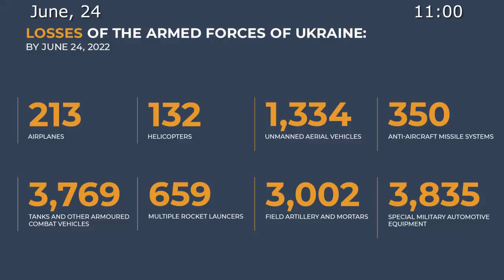🇷🇺🇺🇦 24/06/2022 The war in Ukraine Briefing by Russian Defence Ministry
◽️Successful offensive of Russian units towards Lugansk within 5 days has resulted in the liberation of Loskutovka, Podlesnoye, Mirnaya Dolina, Shchebkaryer, Vrubovka, Nyrkovo, Nikiolayevka, Novoivanovka, Ustinovka and Ray-Aleksandrovka.

◽️Group of Ukrainian units has been completely isolated near Gorskoye and Zolotoye.

◽️This pocket has encircled 4 battalions: 3rd Mechanised Battalion of 24th Mechanised Brigade, 15th Mountain Assault Battalion of 128th Mountain Assault Brigade, 42nd Mechanised Infantry Battalion of 57th Mechanised Infantry Brigade, 70th Battalion of 101st Territorial Defence Brigade, as well as an artillery group of 57th Mechanised Infantry Brigade, a group of Nazis from Right Sector organisation and a detachment of foreign mercenaries.

📊 In total, the Gorskoye pocket has isolated up to 2,000 people: about 1,800 servicemen, 120 Nazis from Right Sector, up to 80 foreign mercenaries, as well as over 40 armoured combat vehicles and about 80 guns and mortars.

◽️41 servicemen abandoned their resistance and surrendered voluntarily just over the past 24 hours.

◽️According to the prisoners, the encircled Ukrainian units are exhausted. The units are currently manned by less than 40%. Higher Ukrainian command has lost control over these units. Armament, munitions, fuel and other logistic supply is completely stopped.

◽️Russian troops are straitening the Gorskoye encirclement by launching uninterrupted attacks at the enemy. Half of Zolotoye had been taken under control over yesterday.

◽️The enemy suffers considerable losses in other directions, too.

💥High-precision attacks of Russian Aerospace Forces at three bases of foreign mercenaries in Nikolayev, Golitsyno (Nikolayev region) and Oleshki (Kharkov region) have resulted in the elimination of more than 200 'soldiers of fortune' and up to 100 Ukrainian nationalists.

◽️Desertion and refusals to be involved in operations are becoming widespread in the Armed Forces of Ukraine (AFU). Over 30 Ukrainian servicemen from one of the battalions of 25th Airborne Brigade have abandoned their positions and personal weapons near Aleksandropol (Donetsk People's Republic).

◽️To replenish the losses in manpower, Ukrainian command are forced to form separate rifle battalions formed by untrained, mobilised citizens in each region towards Donetsk and Lugansk.

💥 Operational-tactical and army aviation, missile troops and artillery have neutralised AFU manpower and military equipment at 367 areas. 5 depots of munitions, missiles, artillery armament and logistic supplies near Privolye (Lugansk People's Republic) and Nikolayev, as well as artillery and mortar units in 62 areas, including an artillery battery of M-777 howitzers near Oleshki (Kharkov region).

💥Bastion coastal missile system has launched an attack at the firing position of S-300 air defence missile system near Odessa. The target has been eliminated.

◽️Attacks launched by aviation, missile troops and artillery have resulted in the elimination of more than 620 nationalists, 19 tanks and other armoured combat vehicles, as well as 17 special vehicles.

💥Russian air defence means have destroyed 2 Su-25 airplanes near Dolgenkoye (Kharkov region) and Vysokopolye (Nikolayev region).

💥5 Ukrainian unmanned aerial vehicles have been shot down near Popasnaya and Kapitanovo (Lugansk People's Republic), Verbovka, Donetskoye (Kharkov region), as well as 5 Tochka-U tactical missiles near Stakhanov, Lugansk and Izyum.

💥In total, 213 airplanes and 132 helicopters, 1,334 unmanned aerial vehicles, 350 anti-aircraft missile systems, 3,769 tanks and other armored combat vehicles, 659 combat vehicles equipped with multiple rocket-launching systems, 3,002 field artillery cannons and mortars, as well as 3,835 units of special military equipment have been destroyed during the special military operation.